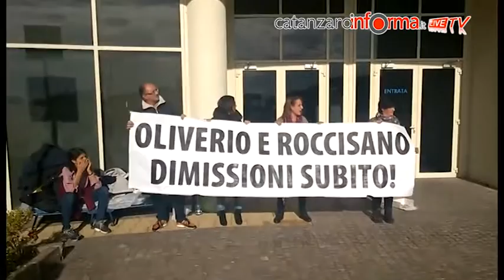Continua protesta percettori mobilità in deroga under 36